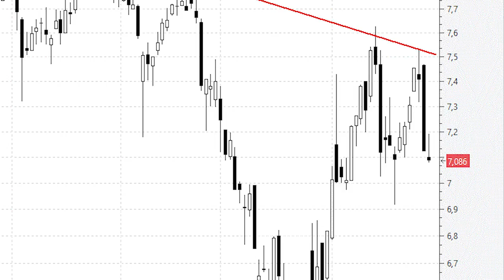Fuerte sacudida de IAG en la directriz bajista de corto plazo